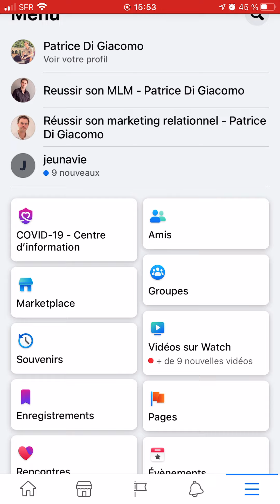Comment republier une ancienne Publication sur Facebook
Je vous filme mon smartphone pour vous montrer comment publier une ancienne publication sur votre compte Facebook.

La formation que j'ai suivie pour créer mon propre Blog qui atteint aujourd'hui le million de visiteurs :

Voilà la Formation qui m'a fait comprendre que je devais changer mes méthodes :

➡️Tout le monde n'a pas la chance de rater ses études :

➡️Qui suis-je ?
Je suis un jeune entrepreneur français vivant dans la région PACA près de Cassis.
Je débute mon parcours professionnel avec un master 2 Ressources Humaines en poche durant l’année 2008.
Mais n’ayant pas l’envie de rester derrière un bureau, j'ai préféré m'intéressé à l’une de mes passions : le sport.
J'ai passé mon BPJEPS l’année suivante pour devenir coach dans la remise en forme en étant à mon propre compte.

J'ai entendu parler pour la première fois du marketing de réseau en 2011 lorsque je fus invité à une réunion organisée par une amie.
Très vite, j'ai vu le potentiel de cette industrie. Même si les débuts ont été très difficiles.

Malgré les difficultés, j'ai vite compris que cette activité pouvait se faire à son propre domicile en se spécialisant sur Internet, en utilisant la technique du marketing d’attraction.
Une technique peu répandue, puisqu’elle consiste à attirer les personnes via Internet.
Généralement, le marketing de réseau traditionnel apprend plutôt à prospecter tout le monde.
J'ai commencé à travailler sérieusement sur le Net en 2014 avec de très jolies avancées depuis :
- plus de 20 000 prospects qui sont venus s’intéresser à ce que je faisais